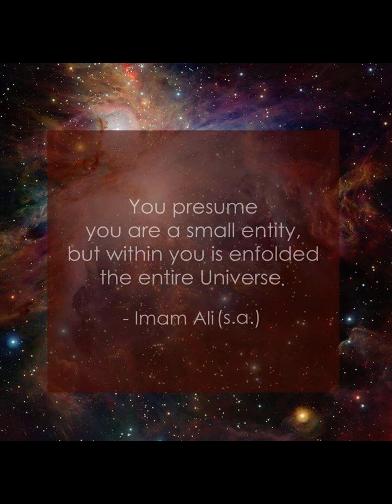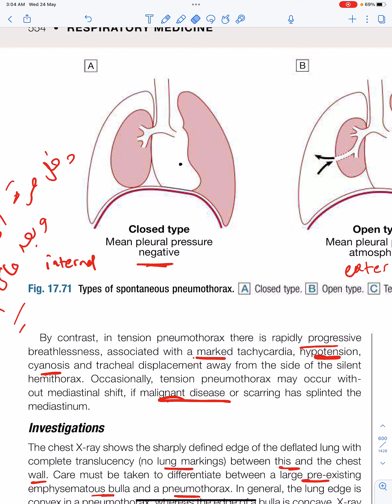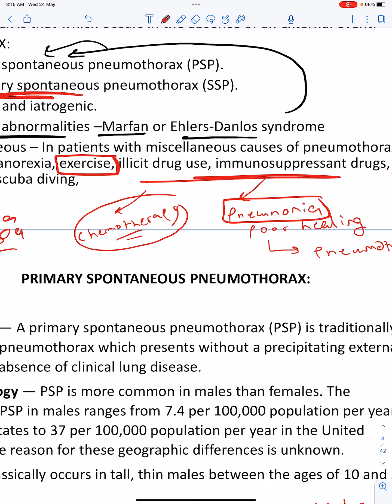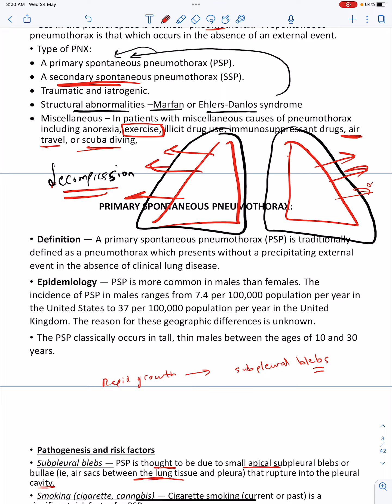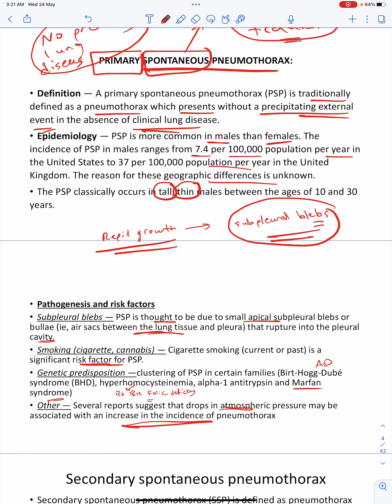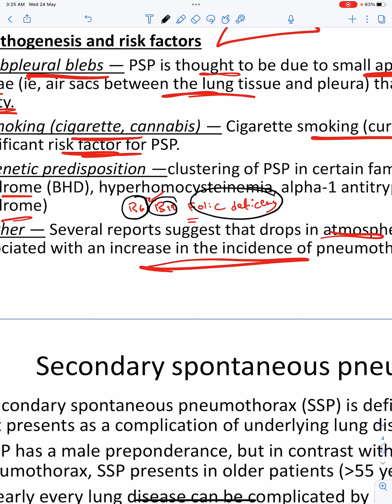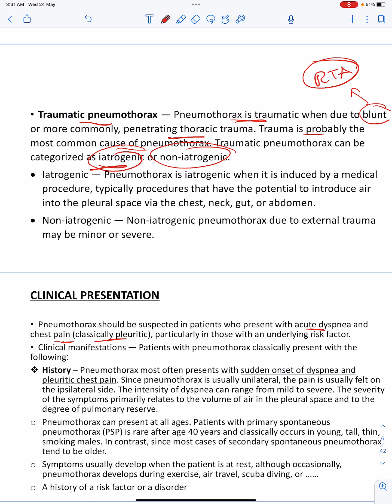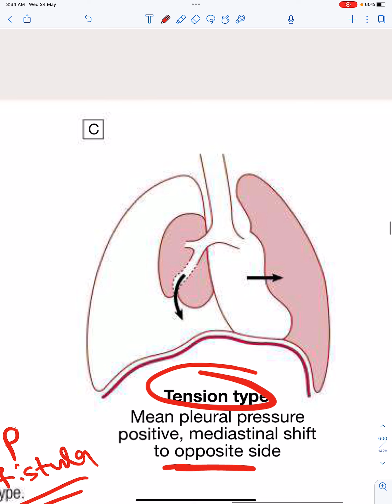Pneumothorax - Part 1